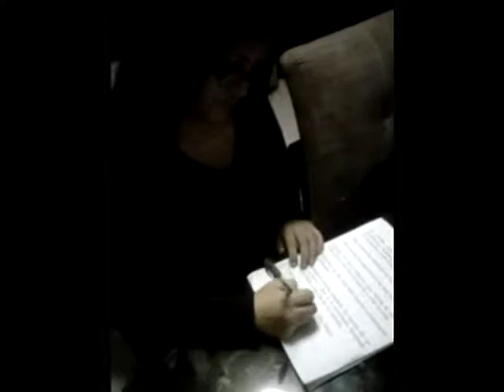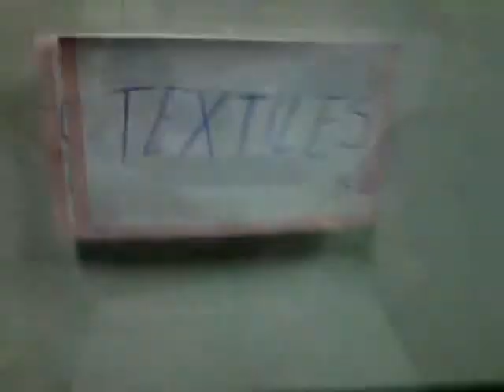Legislación - estafa Grupo 102N